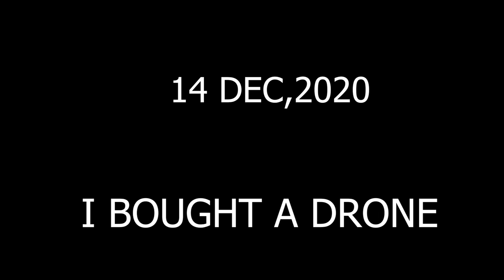FINALLY I BOUGHT THE DRONE | FIRST FLIGHT BY ME | DRONE BUYING VLOG | MOTOVLOG | NEPAL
FINALLY I BOUGHT THE DRONE | DRONE BUYING VLOG  MOTOVLOG | NEPAL